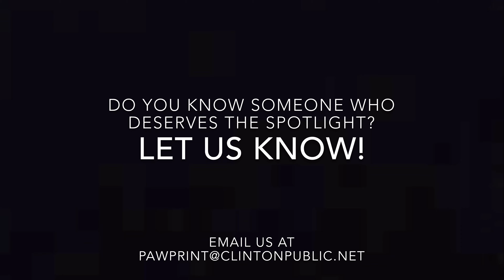Morgan PawParazzi: Senior Spotlight Alex Wolf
Alex Wolf is a senior at Morgan. She plays field hockey.